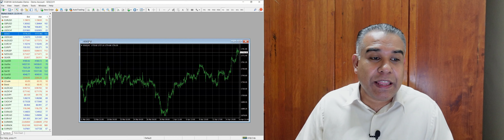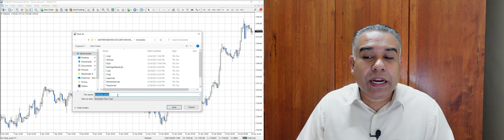METATRADER 4 - 5. Ketahui fungsi 'template' dan cara-cara menggunakannya?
Video untuk memberi satu gambaran bagaimana cara untuk menggunakan platform trading Metatrader 4.